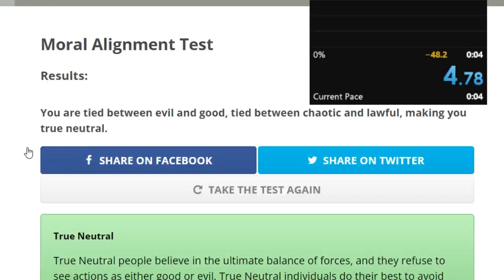Moral Alignment Neutral Speedrun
I felt like speed running a Moral Alignment test I found online.
Here's a link so you can try for a best time!